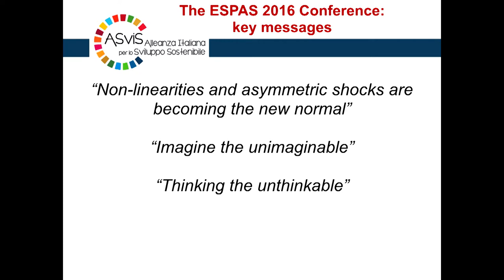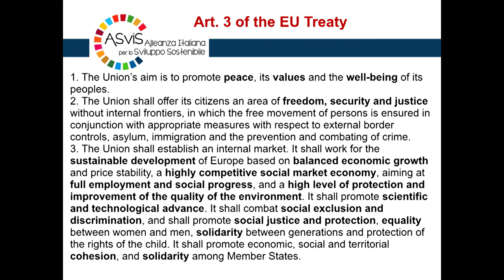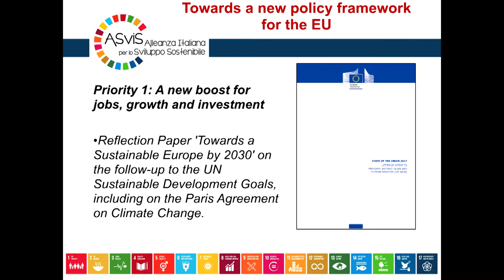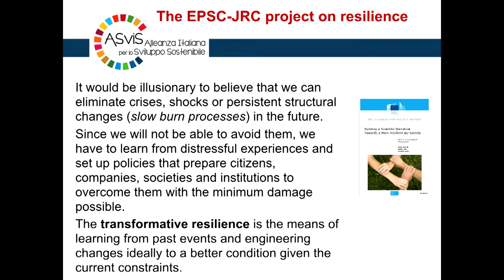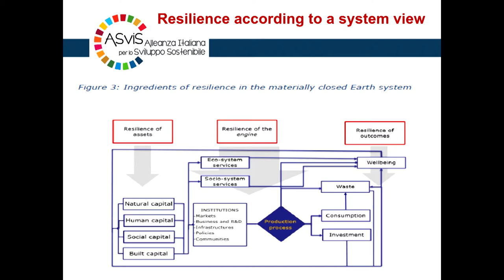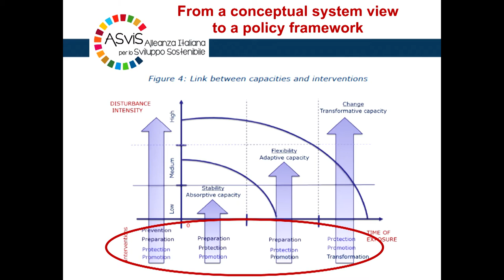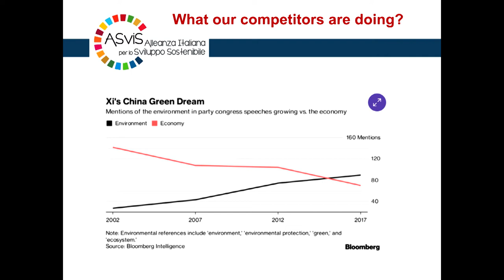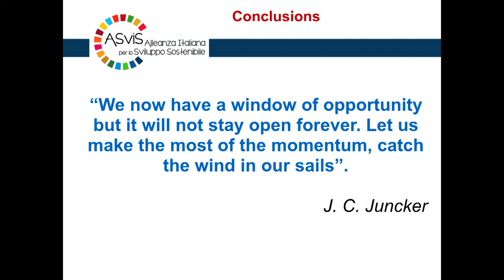Enrico Giovannini: Reinventing Convergence - From Why to How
Delivered at the 'Reinventing Convergence Towards Resilient Economic Structures' conference on 19 October 2017 in Brussels.